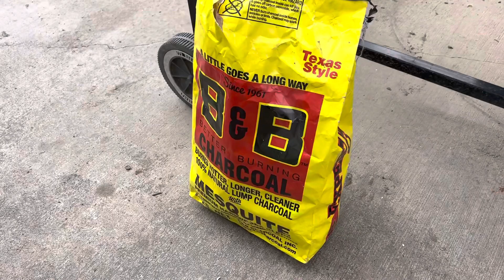B&B mesquite Charcoal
Here’s a small video in B&B mesquite charcoal this stuff is great it gets hot and last for another cook and gives your meat a great taste !